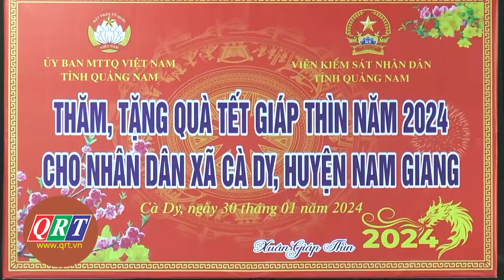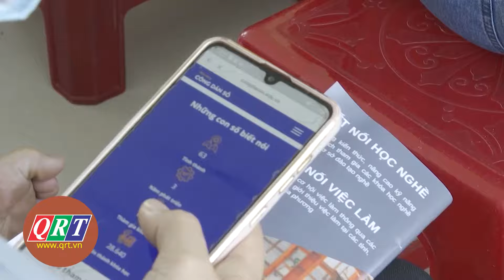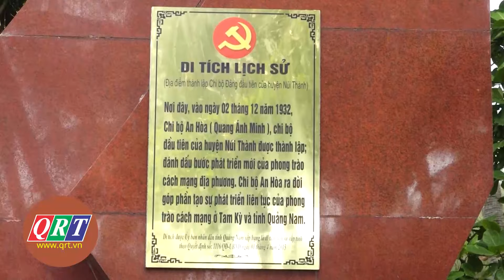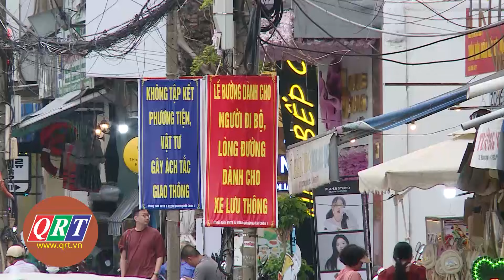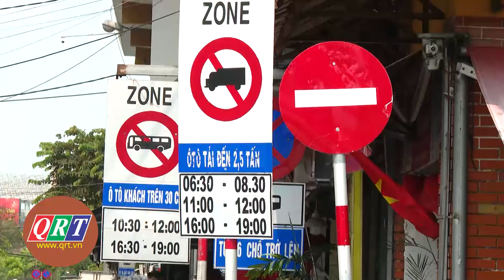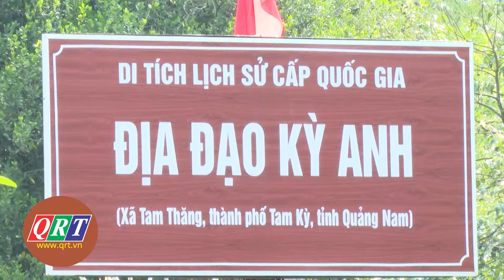THÔNG TIN NGÀY MỚI (01-04-2024) | QRT